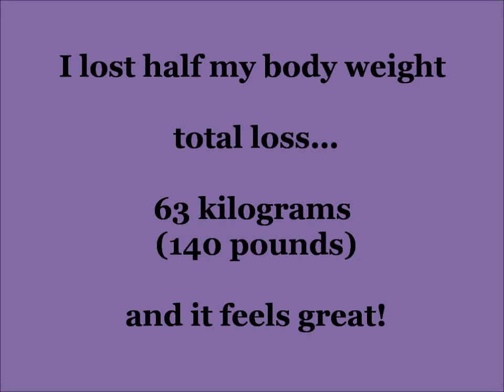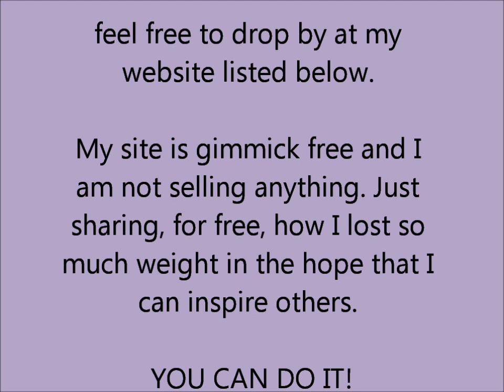I LOST 140 pounds/63 kgs - BEFORE & AFTER- weight loss to inspire others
I lost half my body weight through calorie counting and exercising in chest deep water. I hope this will inspire others. I have a simple website with tips etc

Free Music from:
Music4YourVids.co.uk - track "Full Throttle"